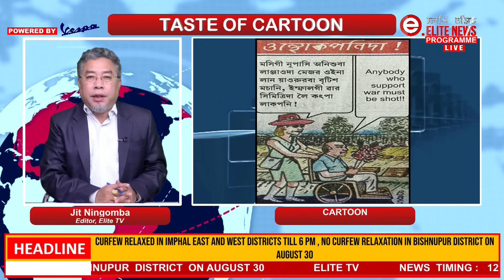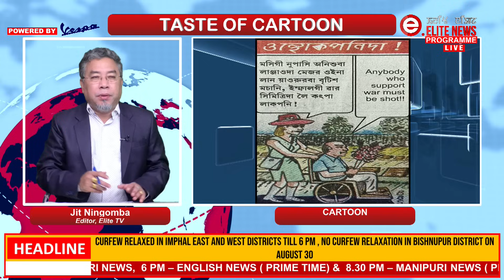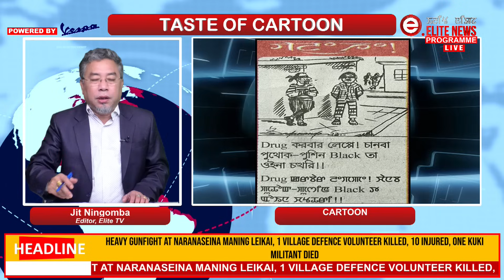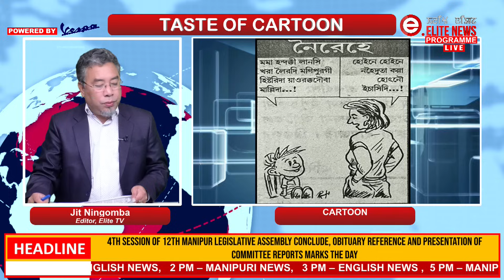Elite TV - Taste Of Cartoon - 30th August 2023